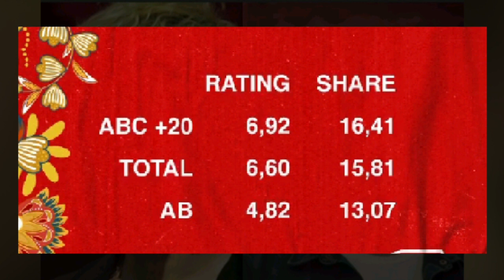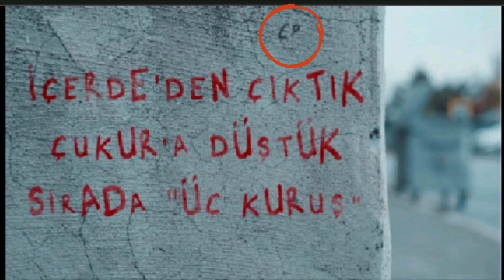Üç Kuruş (The Bad Penny) Episode 2 What Will Happen?